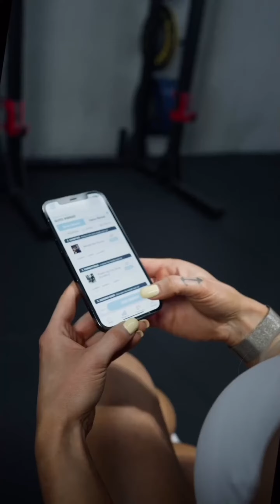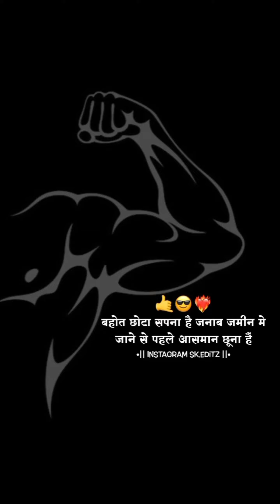GYM GIRLS WORKOUT 🔥 Boys weckeness ❤️‍🩹 gym girls